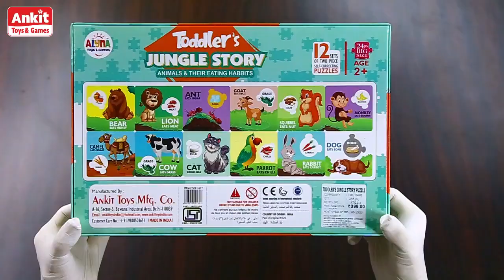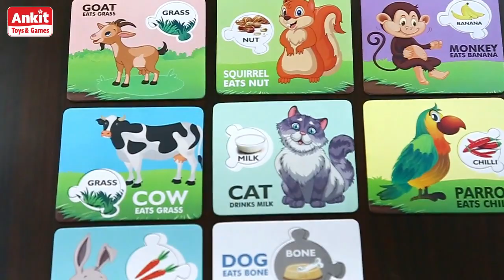Unexpected Reactions About Toddlers puzzle Jungle Story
Welcome to the Jungle Adventure Puzzles for Toddlers! In this exciting video, your little ones will embark on a thrilling jungle story filled with fun and educational puzzles. Perfect for toddlers, this video combines storytelling with interactive puzzle-solving, helping your child learn shapes, colors, and problem-solving skills.

Join us as we explore the jungle, meet friendly animals, and solve puzzles together. This video is designed to keep your toddler engaged, entertained, and learning all at once. Ideal for parents looking to provide their children with a fun and educational experience.

Join the jungle adventure and make learning an exciting journey for your toddler! 🌿🦁🐵